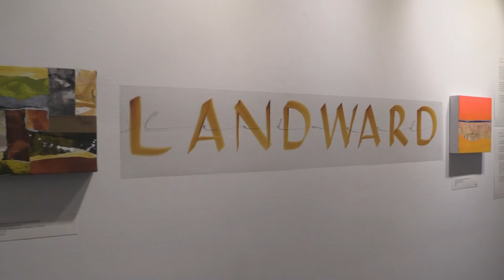Kathy Guthrie and MaryLou Wakefield at Errant Art Space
Exhibition: Landward